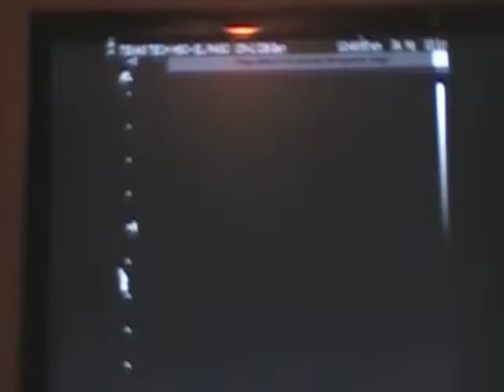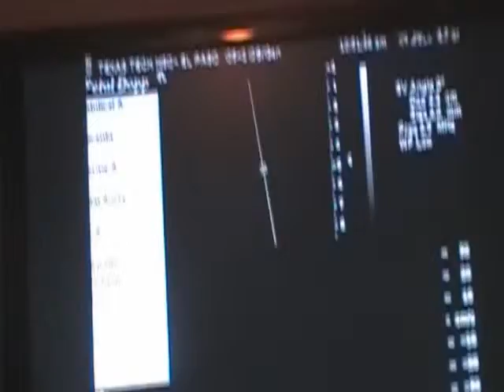Baby Ultrasound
Guess what it is?